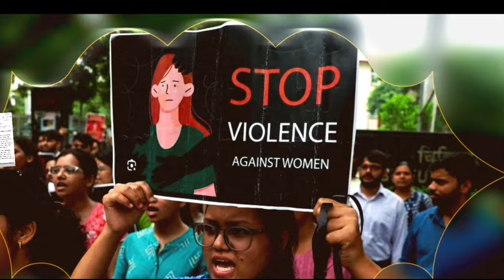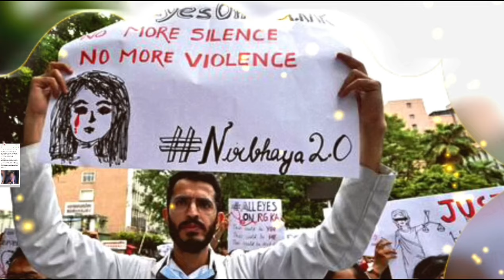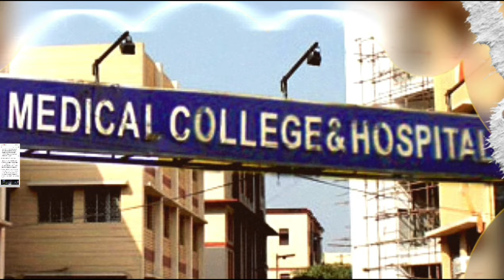संदीप घोष को CBI के खिलाफ सुप्रीम कोर्ट से राहत नहीं | kolkata case || Ankit Awasthi sir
Sandeep Ghosh ko supreme court se rahat nahi mili / Ankit Awasthi sir/ kolkata case/ rg kar medical college and hospital @AnkitInspiresIndia @UsmanSaifiSafar @ZeeNews